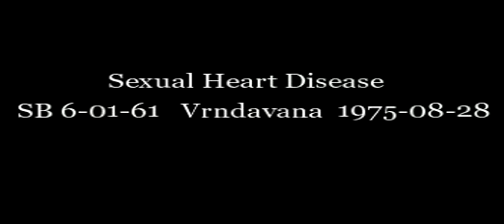Sexual Heart Disease HD